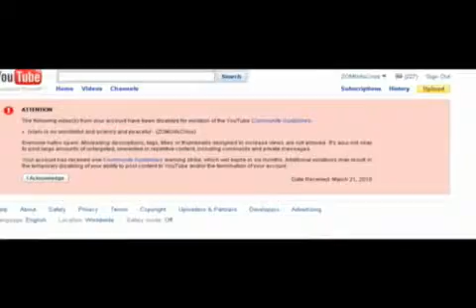ZOMGitsCriss banned video about the big bang and the quran.mp4